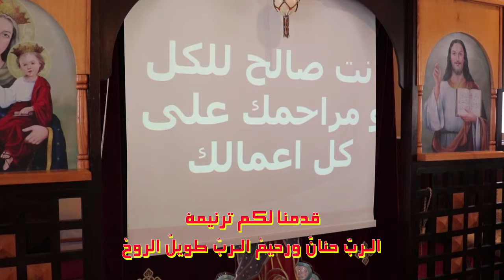الربُ حنانُ ورحيمْ - داود عاطف